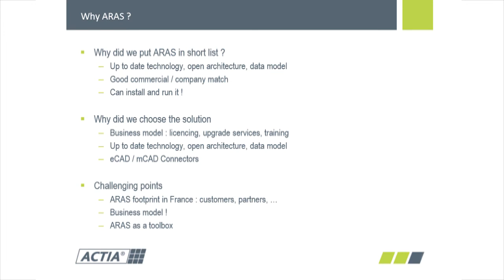ACE 2017 France: Pourquoi Actia a choisi le PLM Aras ?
Actia explique quels ont été les critères pour choisir la solution PLM Aras